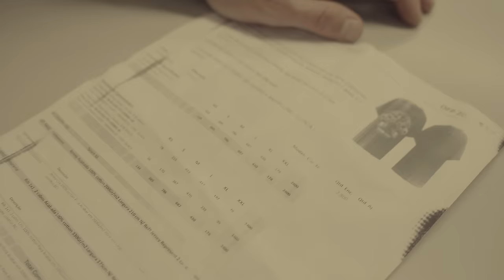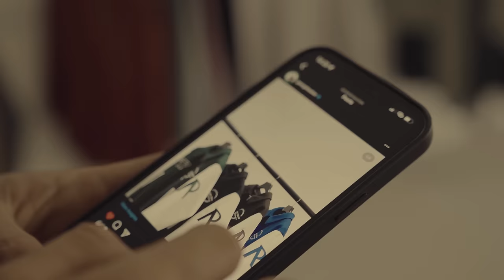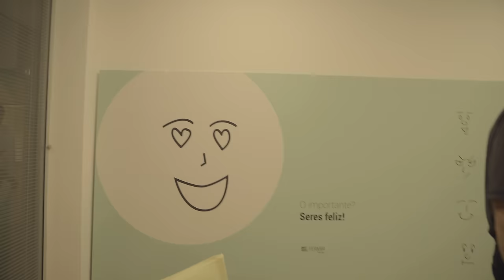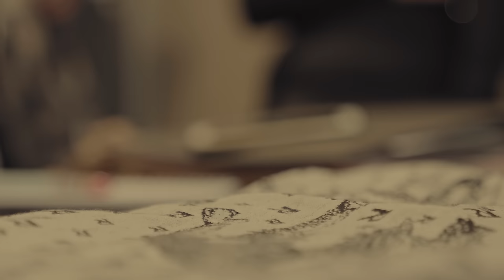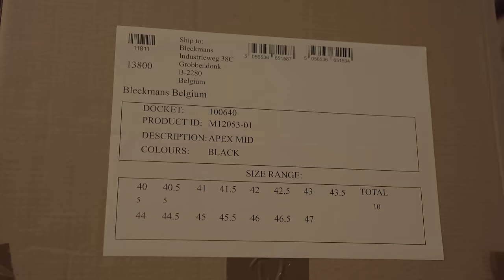Behind The Brand Season 1 - Ep 9 - A Week With Our Suppliers For Fw23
00:00 - 00:31 - Intro
00:32 - 02:35 - Arriving in Porto/Training
02:36 - 05:18 - Jersey Factory 1
05:19 - 06:54 - Jersey Factory 2
06:55 - 08:28 - Owners Club Factory
08:29 - 09:07 - Dinner in Porto
09:08 - 09:31 - Day 2 Gym session
09:32 - 10:34 - Knitwear Factory 1
10:35 - 11:53 - Knitwear Factory 2
11:54 - 12:30 - Why I stopped wearing Oakleys
12:31 - 14:03 - Jersey Factory 3
14:04 - 15:50 - Outerwear factory
15:51 - 17:45 - Footwear factory